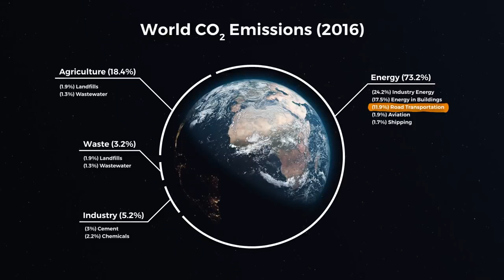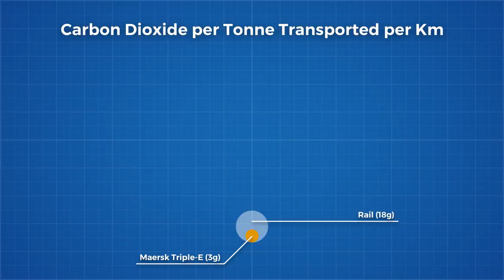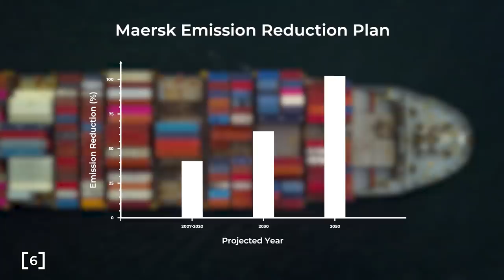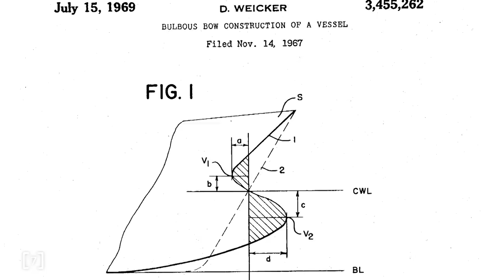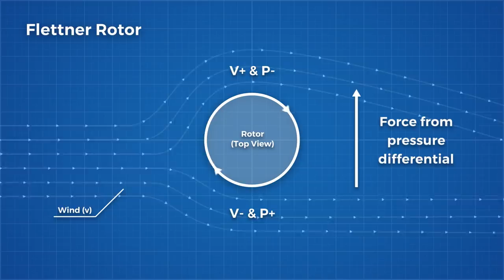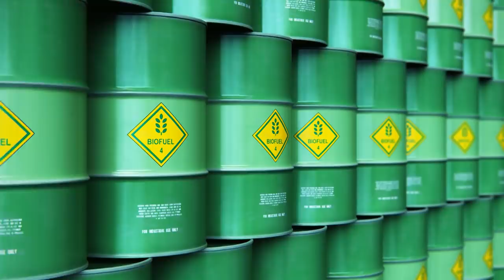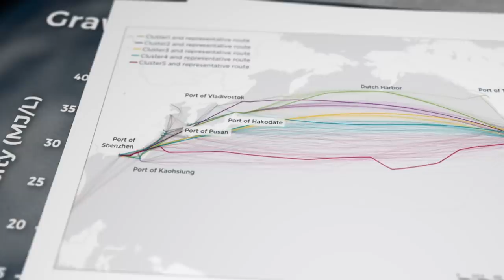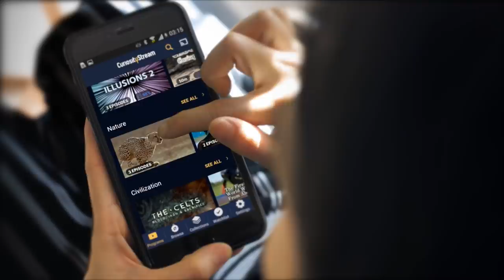Are Renewable Powered Ships Possible?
Get a year of both Nebula and Curiosity Stream for just 14.79 and using the code, "realengineering"

[17] Thank you to AP Archive for access to their archival footage.

Footage Courtesy of AP Archive and Getty Images.